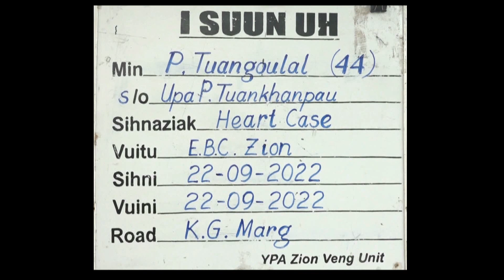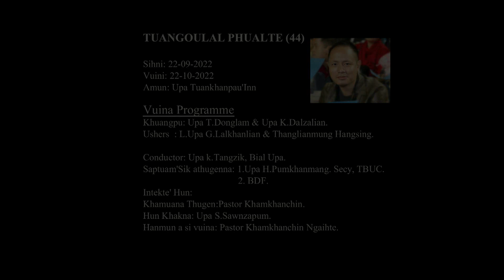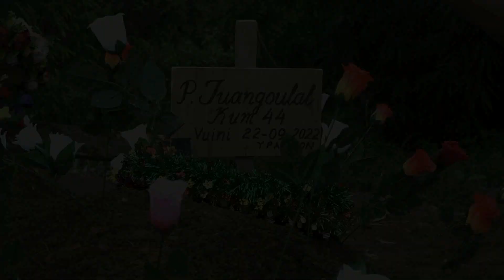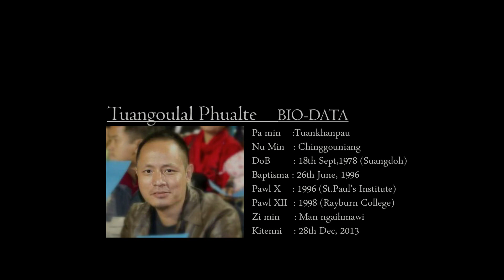Tuangoulal Phualte (44) Vuina Programme September 22, 2022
Tuangoulal Phualte

BIO-DATA

Pa min: Tuankhanpau
Nu Min: Chinggouniang
DoB 18th Sept.1978 (Suangdoh)
Baptisma: 26th June, 1996
Pawl X 1996 (St.Paul's Institute)
Pawl XII 1998 (Rayburn College)
Zi min: Manngaihmawi
Kitenni: 28th Dec, 2013
  Atate: Paukhankhup Phualte (dob:    August 17th, 2015)
Chingnunsiam (dob: March 17th, 2017)
Amah ahihleh Paite "Laisiangthou" Android app ana bawlkhetu ahi.